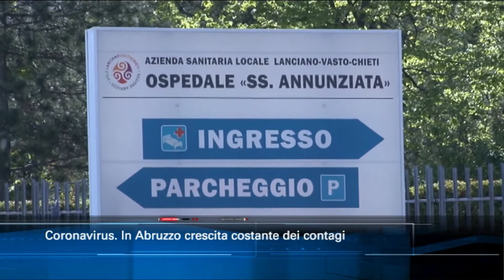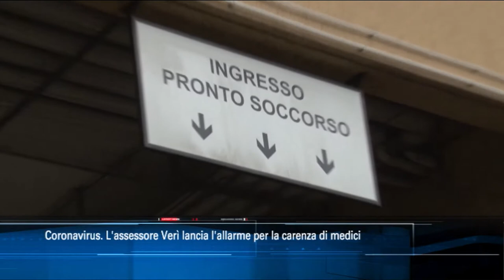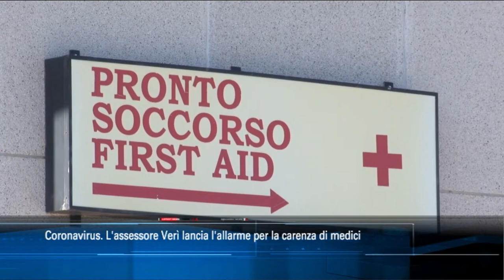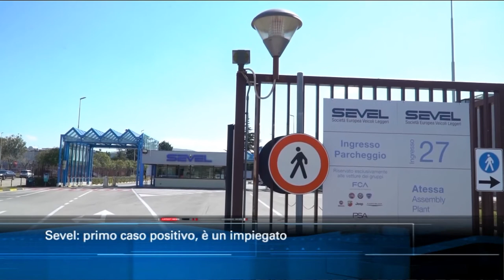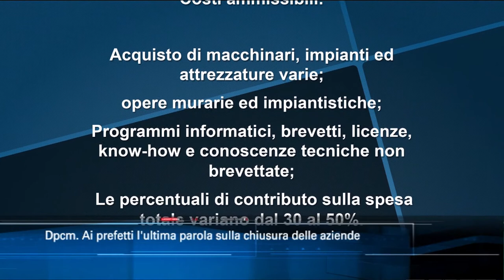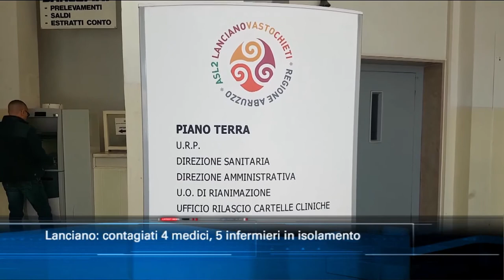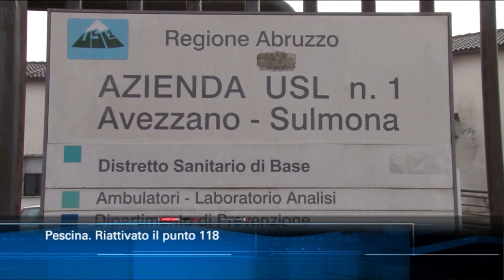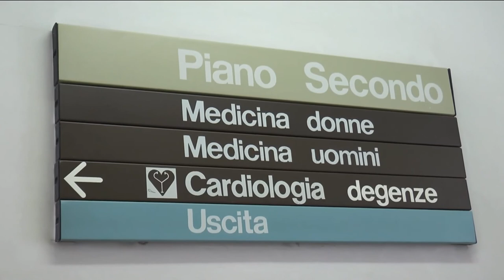TgSei Edizione delle 19 Lunedì 23 marzo 2020